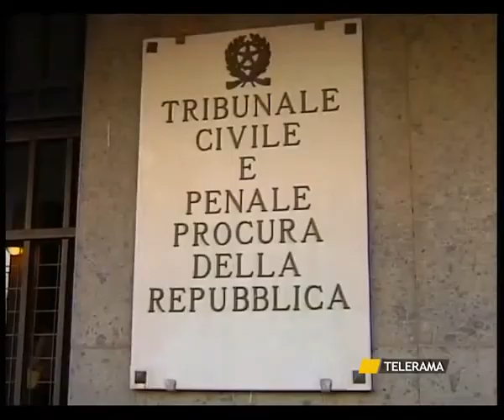SVZ MORTA CASTELLANETA 27 9 12